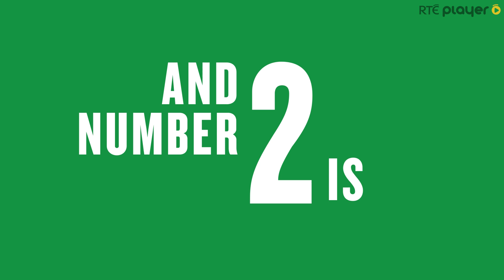A Team of Gary Breens | RTÉ Player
Watch Republic of Ireland games live on RTÉ2 and RTÉ Player.